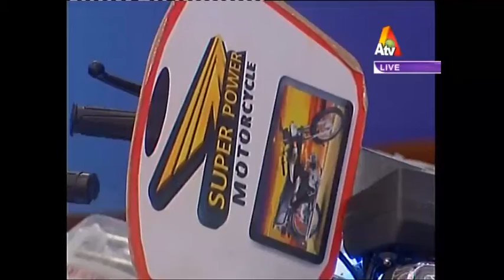Sada e Ishq Part 2 | Iftar Transmission | 14 June 2016 | ATV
Watch Sada e Ishq Part 2 Iftar Transmission 14 June 2016 only on ATV channel.